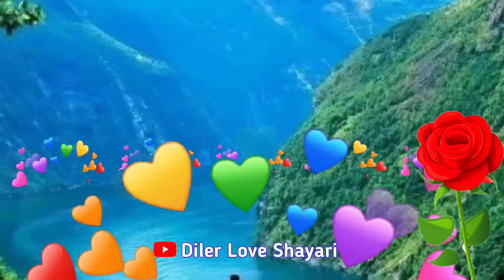Aayushi name love shayari💖आयुषी नाम का वीडियो💝Ayushi name love status💝pyar Mohabbat shayari💝A name